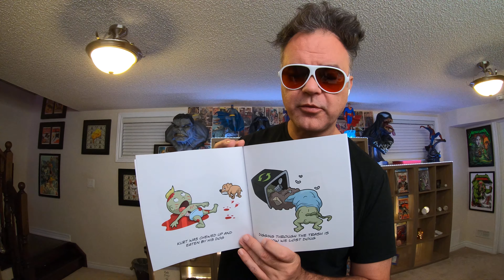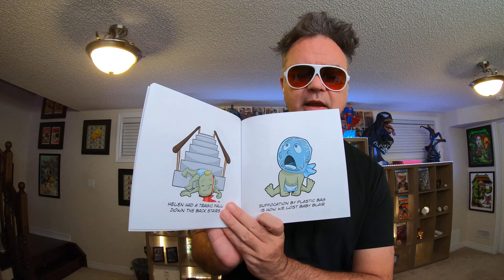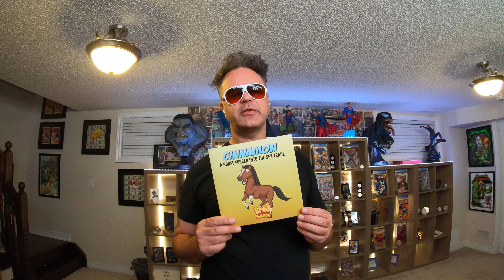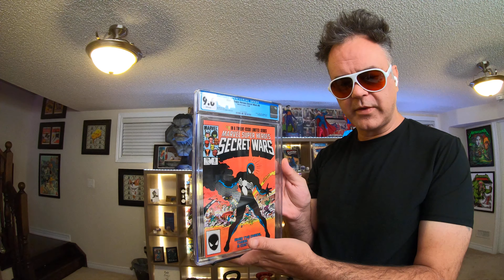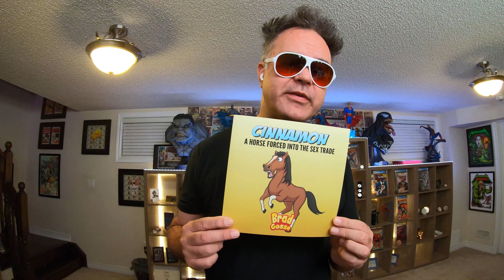Brad Gosse TikTok LiveStream 09 18 2020 Part 09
Brad Gosse reads Children's Books and answers questions on a TikTok Live Stream.